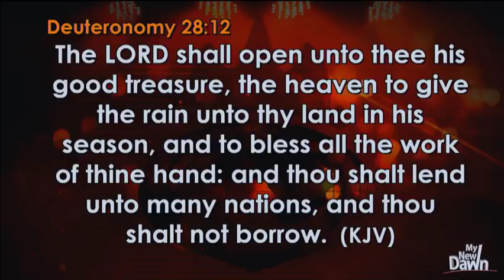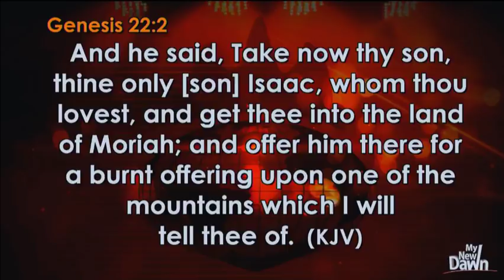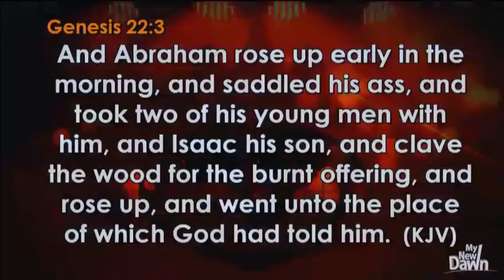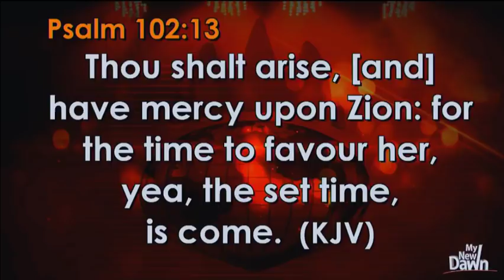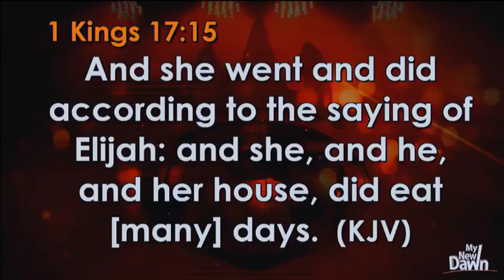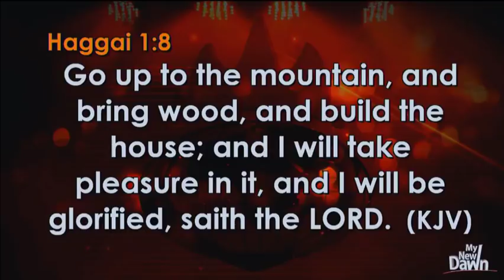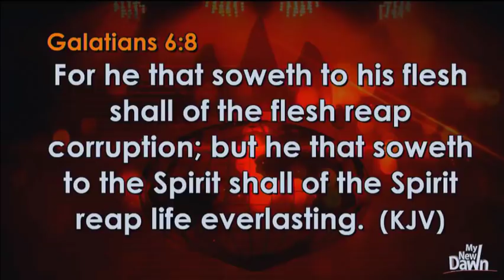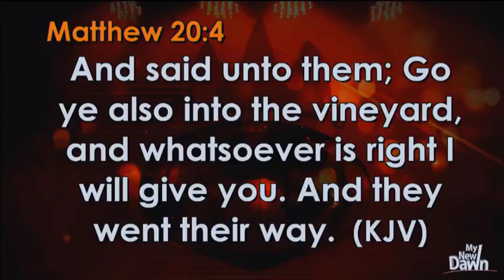Chaque Commandement des Écritures est pour notre Bien (1) | Bsp David Oyedepo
Extrait du Culte de Dimanche 04 Février 2018 @ Faith Tabernacle - Canaanland

Il est marié à Florence Abiola Akano (connue sous le nom de Faith). Ils ont quatre enfants ensemble (David Jr., Isaac, Love and Joys). David Jr. et Isaac Oyedepo ont été ordonnés pasteurs en mai 2007 par Kenneth Copeland.

NOTRE MISSION